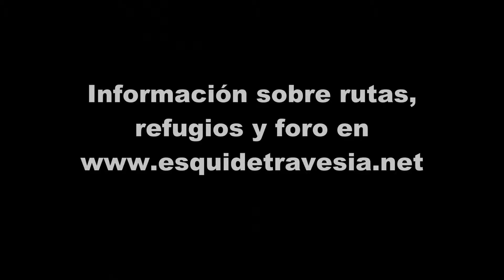Esquí de Travesía en el Pic Maubic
Ascensión y descenso con esquís del Pic Maubic, Pirineos.